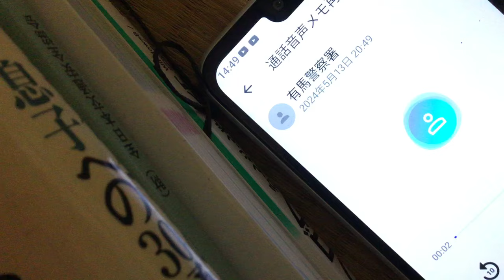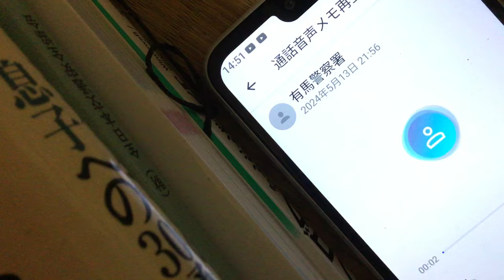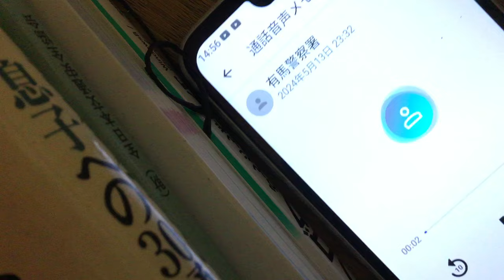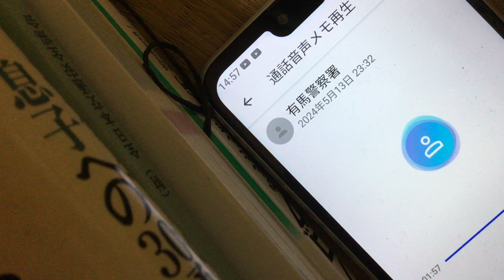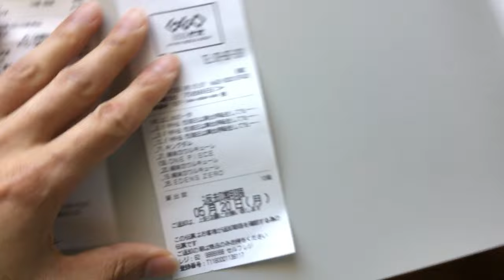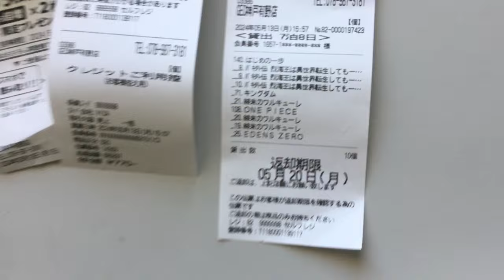IMG 8345、ゲオレンタルショップで借りた漫画の本についてと不法侵入によって再び服が盗まれている件（昔から何度もです）と通報とそもそも漫画業界に女性の胸などを描いてはならないと通達しています説明欄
昔から集英社さんや講談社さんのその手の事は伝えています。ベルセルクも内容が無茶苦茶なので一旦数年前にストップしました。尚、キャラクターの顔ですが、一時期は粟井啓介と同じ現場で働いていた者の顔（キャスカ）になっていたりなどやり過ぎです。
私から出来る事はこれでも最大限に行っているつもりです。尚、電気代の件が有りますので１日のパソコンの使用時間はある程度にしておかなければこちらも無理です。
YouTubeの検索ワードに　ベルセルクについて１　と入力して下さいそちらで話している内容も事実です。下記のワードもです天気の子とも勉強して欲しいです。
KVID2796、天気についてニュースウオッチ９の秋田県の雷マークについて。説明欄有り。
阪神流通センターの間違えている新しい物流センター２０２３年８月下旬撮影
「天の轟（てんのとどろき）について２０２３年８月２７日。阪神物流センターの撮影が終わったと。最後まで見る事。そうしなければ理解できない」
岡場駅近くの物流センターの設置２０２３年８月頃
岡場駅近くの物流センターの設置２。２０２３年８月頃
KVID2794、神戸市北区神戸電鉄岡場駅近くの物流センターの建設ですが、総理内閣兵庫県知事神戸市長などが建築をここまでで止めて下さい。今までの動画でも説明しています。説明欄有り。

はるやま整骨院にゲオなどエロを売って金儲けしていた者はかなりの法律違反になります。粟井啓介の自宅の近くを通りながら話していた者や２０年以上前から携帯電話で話しながら私の近くに来る事も禁止されています。２名の警察官が何度か私の自宅に言いに来てくれています。当然店舗内で有ろうと道であろうと私に聞こえる範囲で私の事をごちゃごちゃ言うのは過度の違法行為です。正直に言いなさい。子供の頃から粟井啓介に複数で何度喧嘩を売る言葉を言っていたか。複数で歩いたりするからそうなる。一人で歩き、名前と住所と電話番号と身分証明書を私の様に公開しなさい。まずは私に明かす事です。こちらで公表します。

９７番の地震についてなど重要な物が多いです。音楽関係も私のホームページから見れます。YouTubeは広告有なら無料。広告無しなら一月現在は１０００円です。